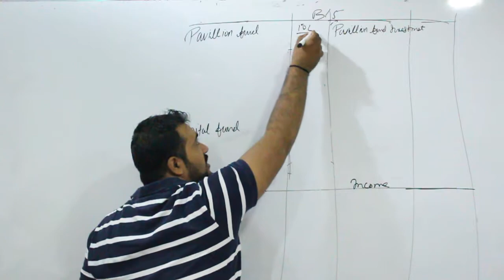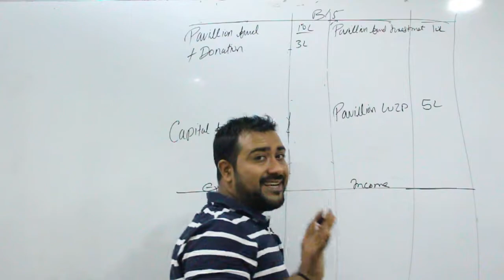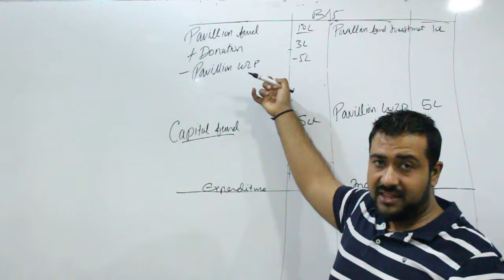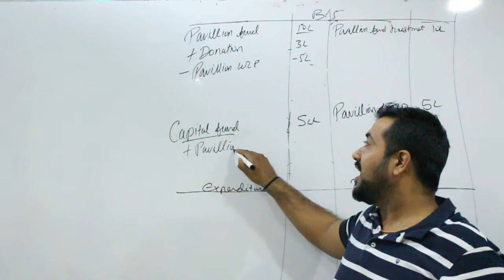CBSE Class 12th NPO 4 | NPO for CA & CS Foundation | NPO for B.COM and BBA | Full Explanation